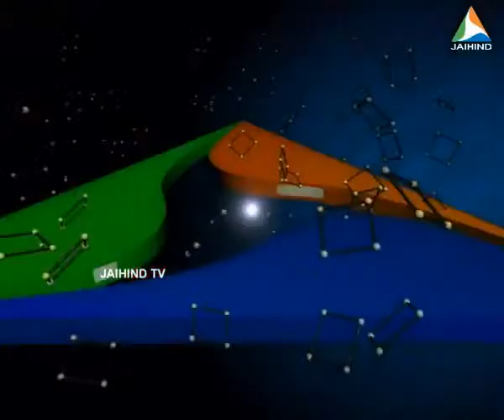Jai Hind Interview with Cartoonist Yesudasan (PART 4)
Vetaran Journalist and veteran journalist Shri KP Mohanan interviews Cartoonist Yesudadan for Jai Hind TV (October 2012) - PART 4